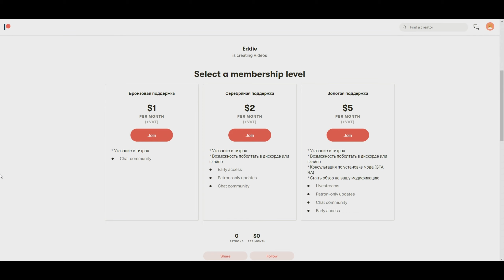Обзор Модов GTA San Andreas #592 - New Room (Home CJ) / Новые комнаты в доме у Карла!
Даёшь больше комнат в доме у Сиджея!